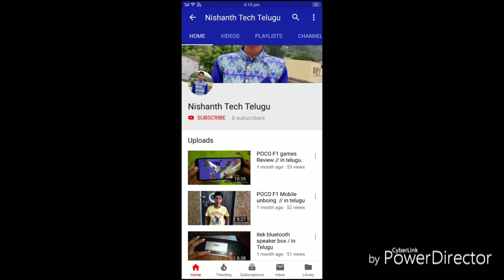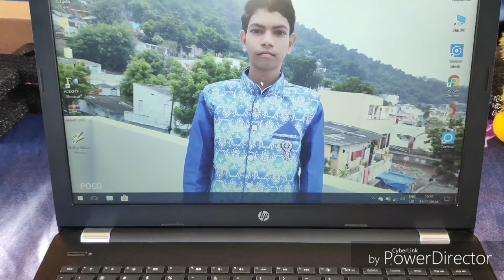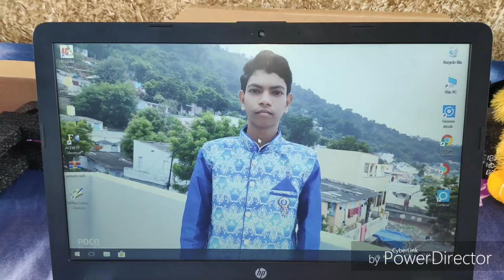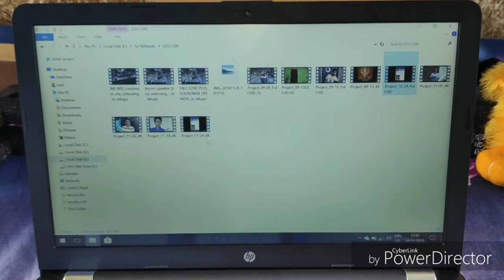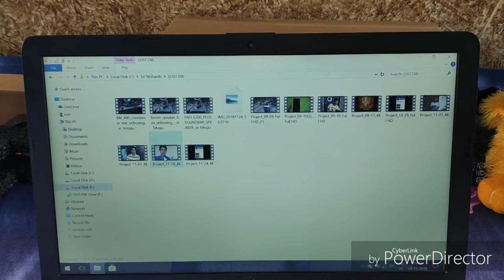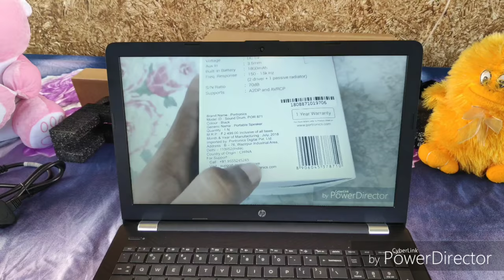HP 8250u Laptop i5 8th Windows 10 Home... in // Telugu..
HP 8250u Laptop